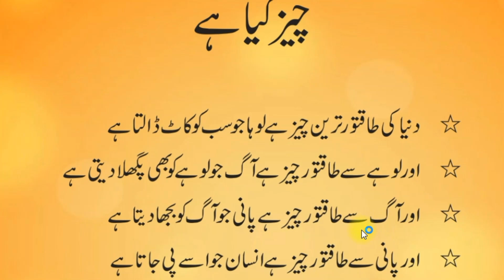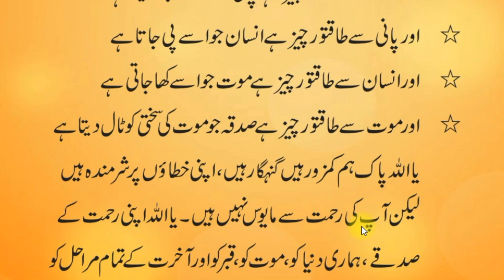Dunya Ki Taqatwar Tareen Cheez Kya Hai | طاقتور ترین چیز